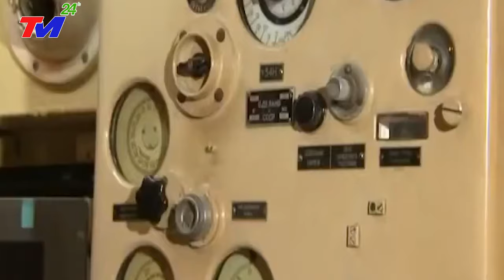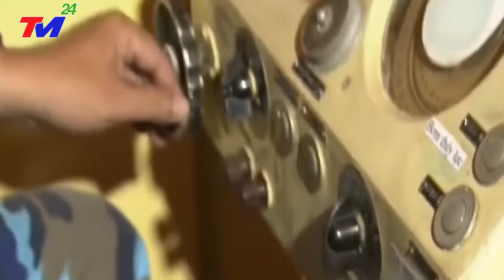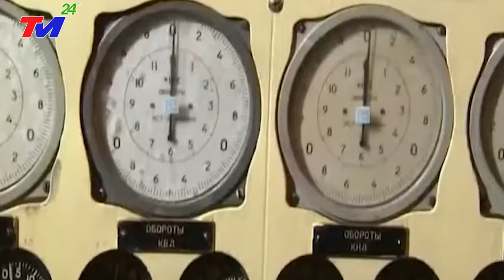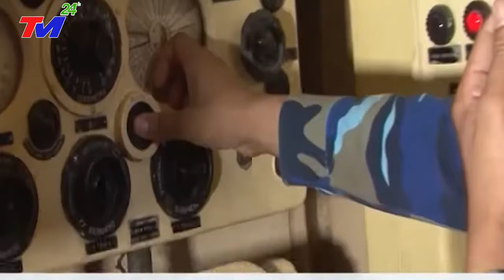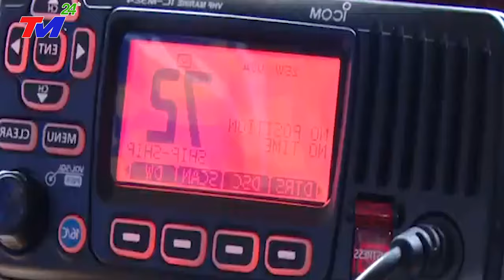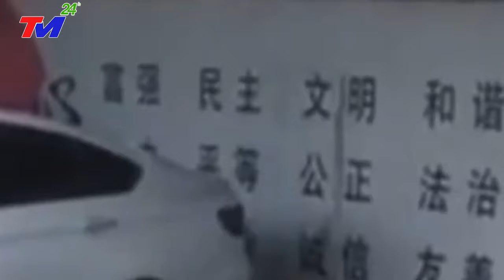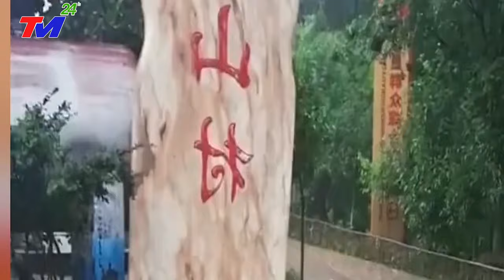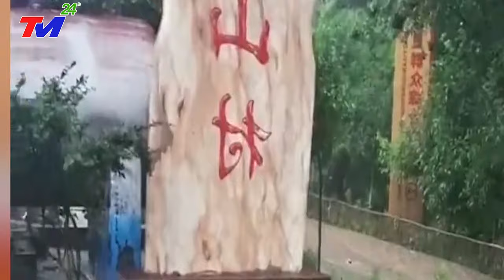Nga Mỹ NGỠ NGÀNG Trung Quốc SỬNG SỐT Khi Việt Nam Nâng Cấp Tàu Săn Ngầm Petya Có Sức Mạnh HỦY DIỆT